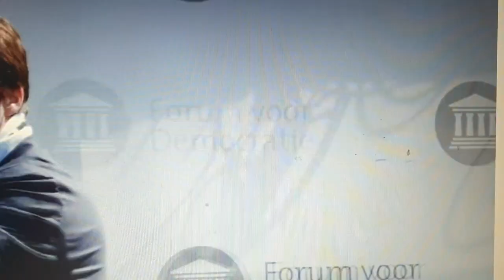Verkiezingen 2024 Europa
Ik ben een independent artiest en investeer alles zelf. De muziek business is niet lucratief. Wil je deze zuivere kunst steunen zodat ik meer muziek en clips kan creëren voor jullie? Steun dan door middel van de doneer knop op me homescreen banner of me Back Me pagina , of bestel je merch/CDs via